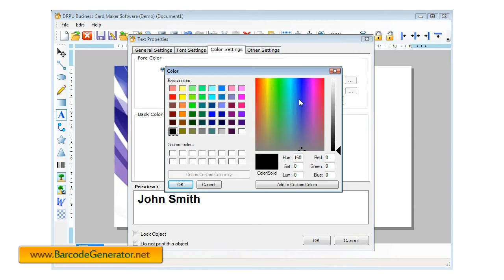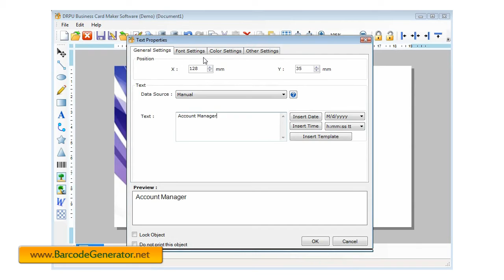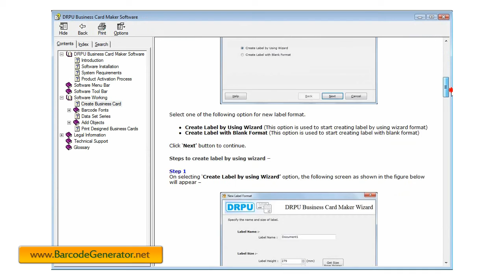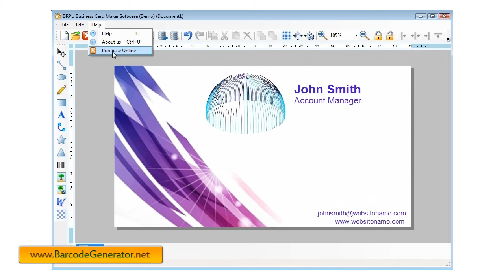free business card maker software business cards generator tool visiting cards designing utility